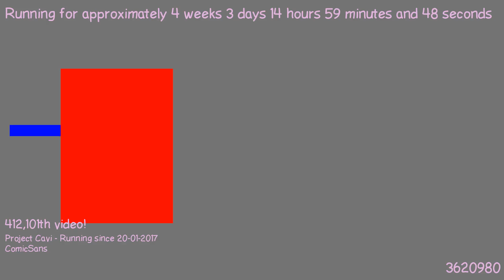1487682241 - Webdriver Cavi - H